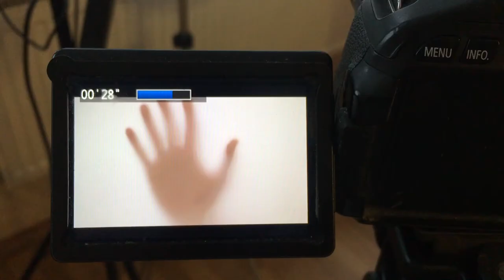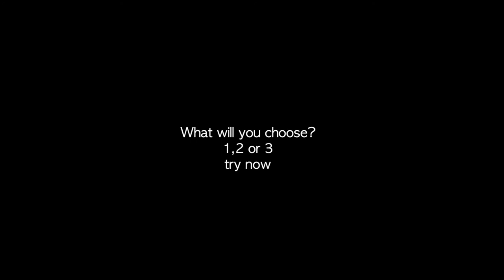How to shoot for stocks to sell photos or videos: The game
Showing how to shoot video on drains at home.
On what topics is best to take a photo and video stock.

Here I am filming the process of creating the first video footage.
And play a game - guess where it was shot on the iphone ?.
Showing light patterns and props.

The newest videos about drains are first laid out in story